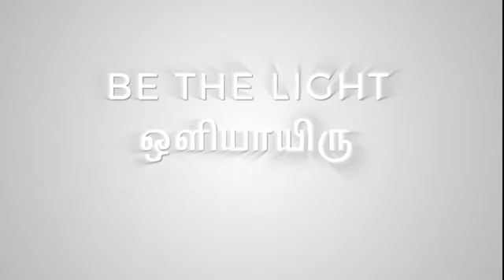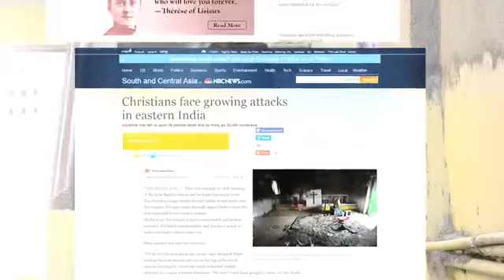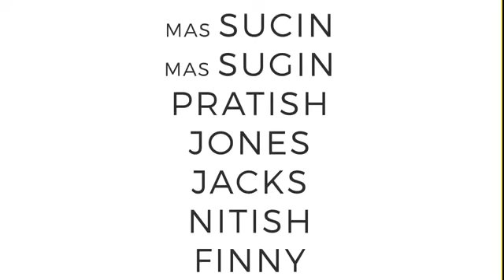ஒளியாய் இரு | Be the Light | Tamil Christian Short films | Tamil Christhavan